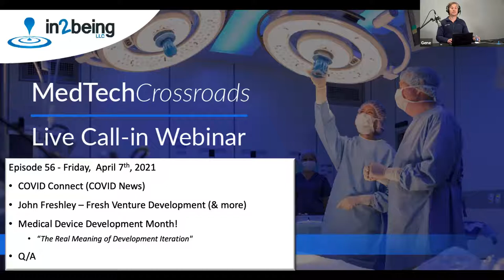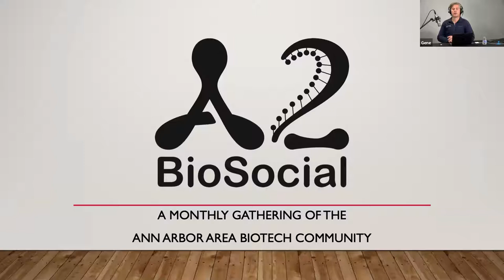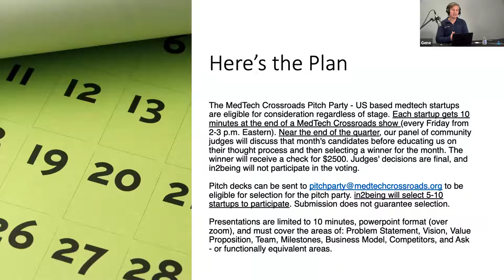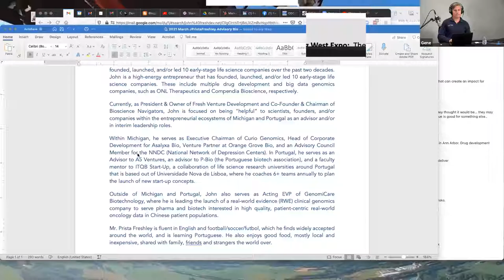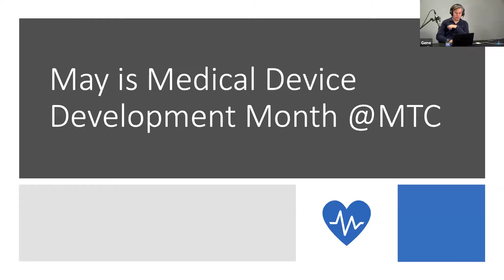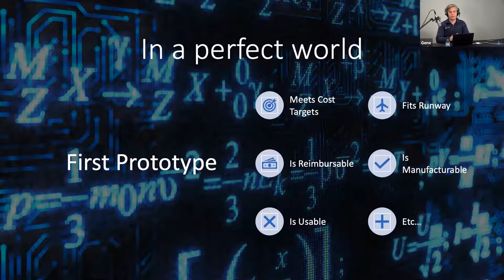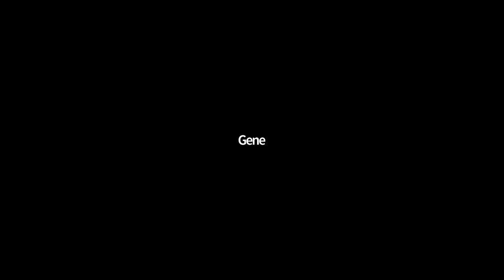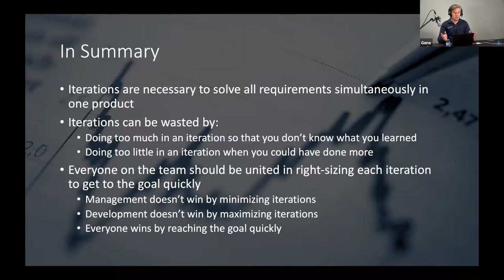56 - MedTech Crossroads May 7th, 2021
Episode 56

CHAPTERS
0:00 - Introduction
1:26 - COVID Metrics
3:31 - Vaccine Distribution Info
5:16 - Pitch Party Reminder
8:58 - John Freshley - President of Fresh Venture Development, John has founded, launched, and/or led 10 early-stage life science companies over the past two decades, including multiple drug development and big data genomics companies, such as ONL Therapeutics and Compendia Bioscience. Now he is focused on being “helpful” to scientists, founders, and/or companies within the entrepreneurial ecosystems of Michigan and Portugal as an advisor and/or in interim leadership roles.
45:20 - Medical Device Development Month - We're devoting the month of May to sharing practical hands-on stories on various medical device development topics. This week, we'll be talking about the mythical development iteration... you've heard about "iterations", but what are they? Why do they happen? What can be done to minimize them? How do you know what to work on in a given iteration? Dev teams in need of inspiration, tune in! In future weeks during May we'll touch on related development topics.
59:17 - Q&A

CONTAINS NEITHER LEGAL NOR MEDICAL ADVICE